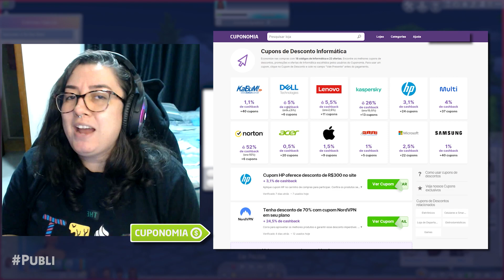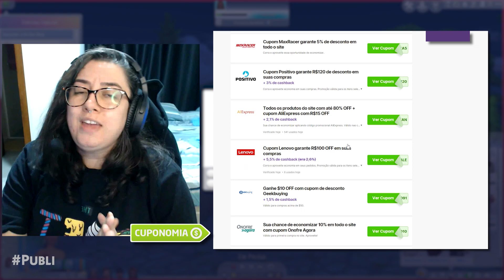NÃO ACREDITO QUE ISSO ACONTECEU! 👩‍👧‍👦 The Sims 4 Fortuna Familiar EP4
🎆 Quer ajudar ainda mais? E caso faça em live, sua mensagem vai aparecer na tela

O Centro de Valorização da Vida realiza apoio emocional e prevenção de atos c0ntra a vida, atendendo voluntária e gratuitamente todas as pessoas que querem e precisam conversar, sob total sigilo por telefone, email e chat 24 horas todos os dias. 👉 Ligue 188 ou acesse